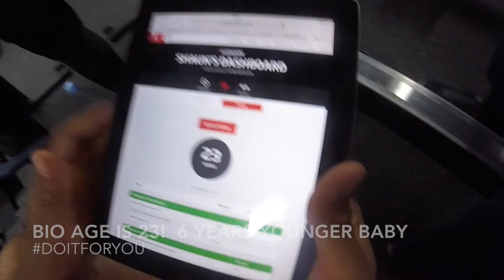Bio Age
My Bio Age at Fitness First